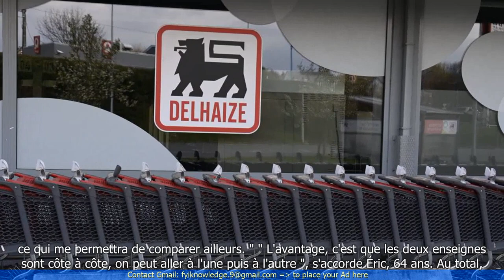Une grande enseigne ouvre un nouveau magasin à prix réduits près de la frontière belge